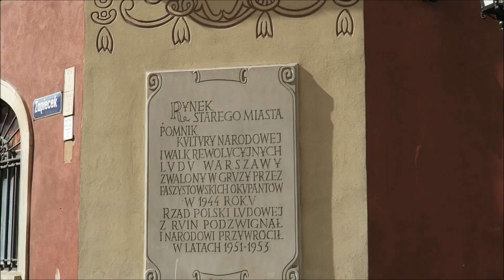ZNÓW MAMY GOŚCI